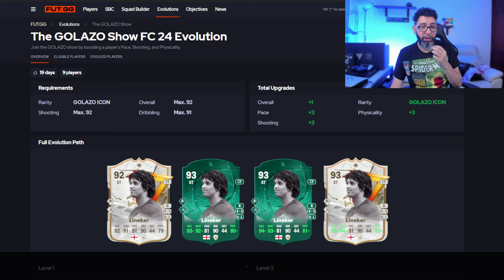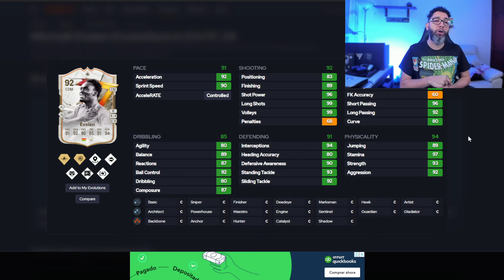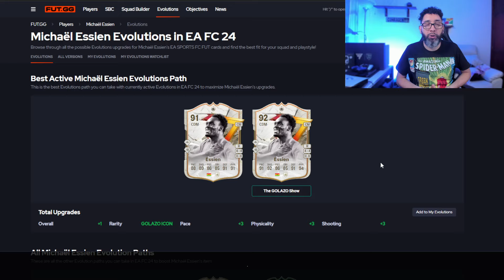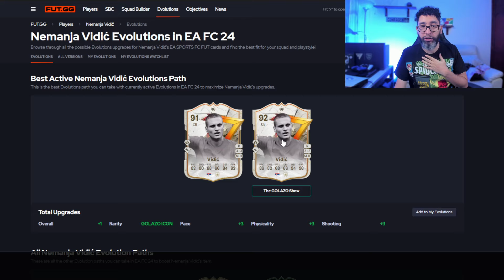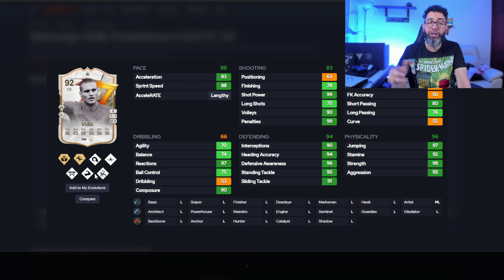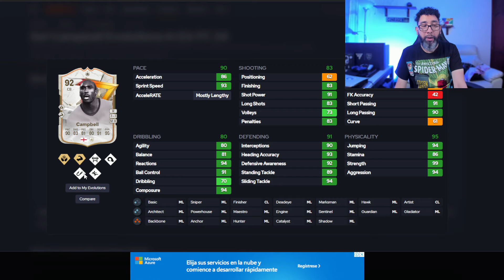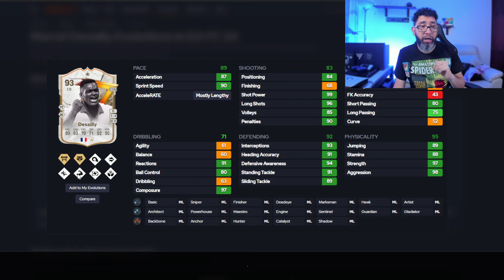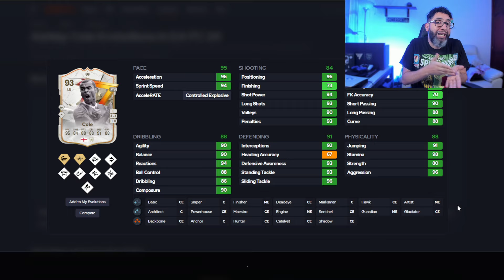LA MEJOR EVO ICONO GOLAZO ES... | ANALISIS!!!